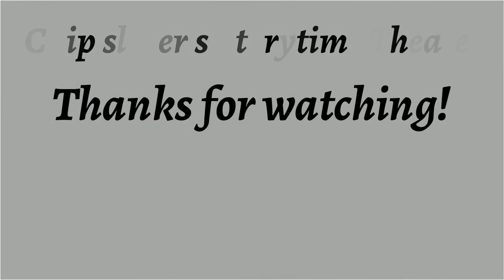Devereux's Dream ♦ By Joseph Sheridan Le Fanu ♦ Horror & Supernatural Fiction ♦ Full Audiobook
Kindle Text Version Of This Story Found

Title:  Devereux's Dream

Language: English

Read By:  Colleen McMahon

Librivox Recording

Summary:
Joseph Sheridan LeFanu (1814–1873) is regarded by many critics as the greatest master of the English ghost story. A product of the decaying Anglo-Irish culture of the early and middle nineteenth century, he sums up in his work better than any of his contemporaries the fears and dreads that may haunt the sensitive individual.